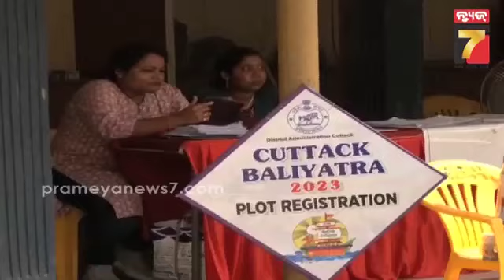ବାଲିଯାତ୍ରା ପାଇଁ ପ୍ଲଟ୍ ନିଲାମ ଆରମ୍ଭ, ବର୍ଗ ଫୁଟ୍ ପିଛା ସର୍ବନିମ୍ନ ଦର ୫୦ଟଙ୍କା|Balijatra plot auction begins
ବାଲିଯାତ୍ରା ପାଇଁ ପ୍ଲଟ୍ ନିଲାମ ଆରମ୍ଭ, ବର୍ଗ ଫୁଟ୍ ପିଛା ସର୍ବନିମ୍ନ ଦର ୫୦ ଟଙ୍କା || Plot auction process begins ahead of balijatra